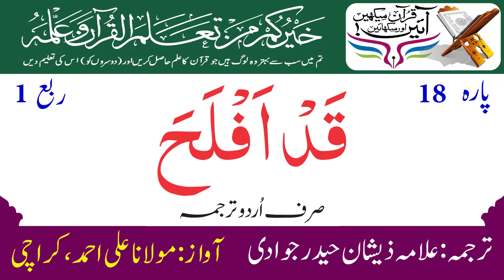Juzz 18 Quarter 1 | Holy Quran Urdu Translation | Maulana Ali Ahmed Pakistan | Holy Quran Motivation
Quarter=Ruba 1 Juzz=Para 18 Qadd Aflaha - پارہ قد افلح
Holy Quran Urdu Translation By Maulana Ali Ahmed of Karachi, Pakistan